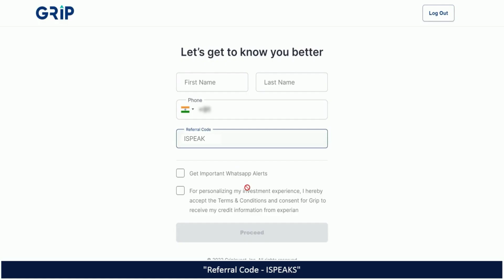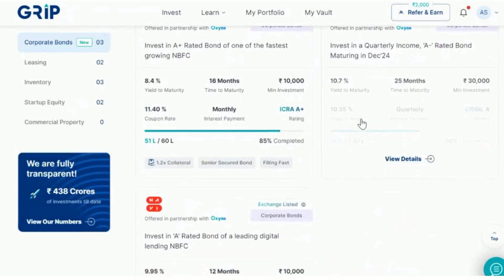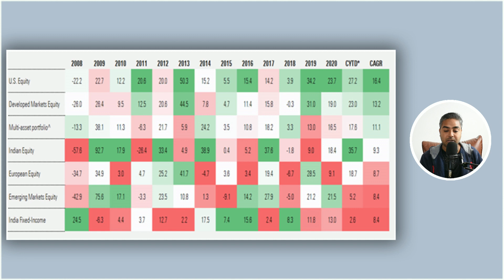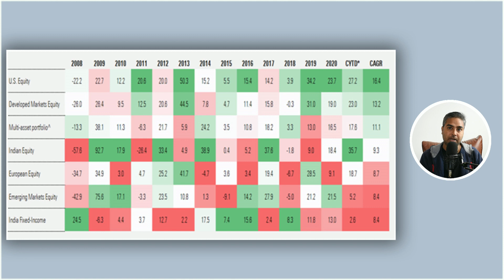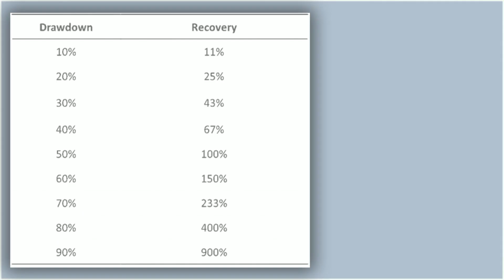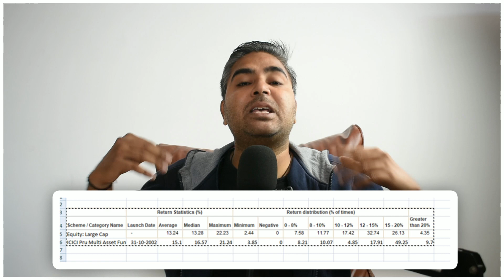Top Multi Asset Portfolio Investment Strategy- Explained!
Join India's leading multi-asset alternative investment platform using my link and get ₹2000 Bonus for your first investment!